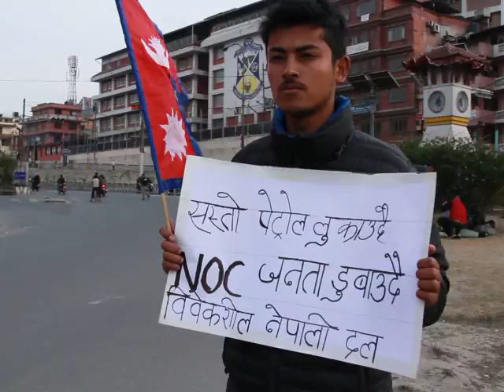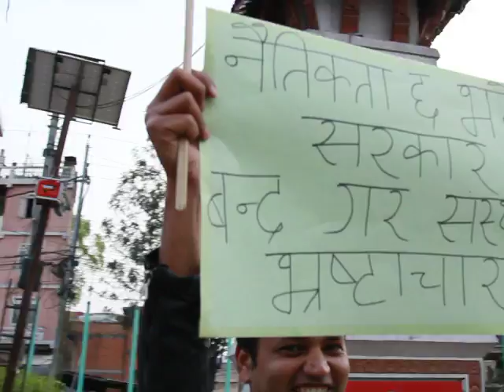सडक सन्देश : पेट्रोलियम पदार्थमा कालाबजारी विरुद्द!